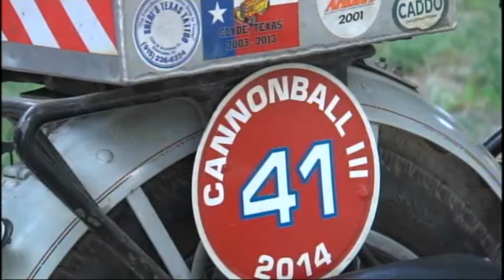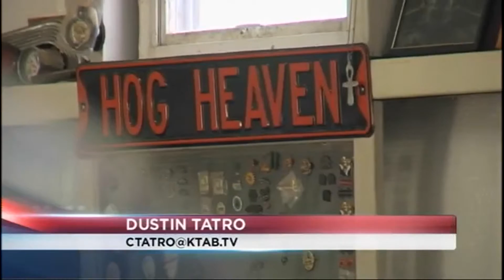Senior Spotlight: Mike Bell & Alice the Harley 8/12/15